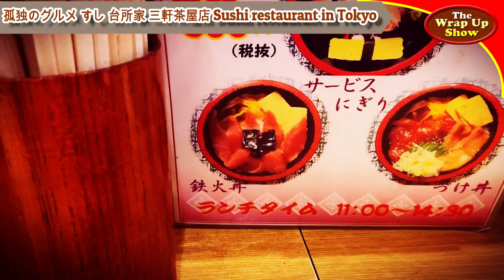孤独のグルメ Season 6 第五話: すし台所家 三軒茶屋店 Sushi restaurant in Tokyo 🇯🇵 世田谷 三軒茶屋 | ロケ地巡礼、探訪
⭐️Please set the translation function⭐️✨✨

Here, we have uploaded a home video. We hope to share the fun and joy with you.

🔴Index
00:00 Sushi Daidokoya Sangenjaya すし台所家 三軒茶屋店

[Vlog] #38 孤独のグルメ Season 6 第五話: すし台所家 三軒茶屋店 Sushi restaurant in Tokyo

[Vlog] #43 孤独のグルメ Season 1 第九話: 広島焼き HIROKI Okonomiyaki restaurant in Tokyo 🇯🇵 世田谷 下北沢 | ロケ地巡礼、探訪

🔴Places visited
Sushi Daidokoya Sangenjaya すし台所家 三軒茶屋店
Address: 4-22-12 Taishido, Setagaya, Tokyo 154-0004, Japan